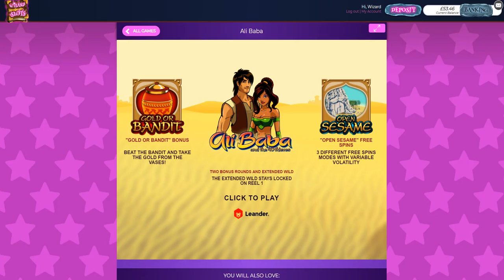Ali Baba Slots Game on Wizardslots.com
This Leander slot not only has a great theme, but also has the most stunning and colourful graphics.